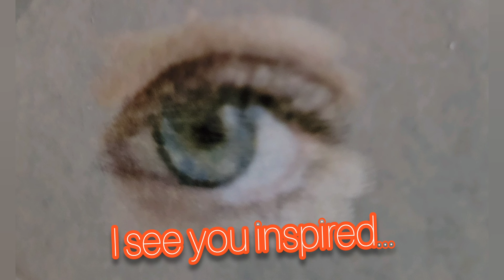I see though Green eyes,.@yugennationlove